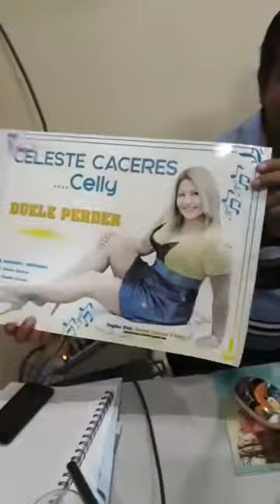Celeste Caceres - Entrevista en Radio Olon . 1